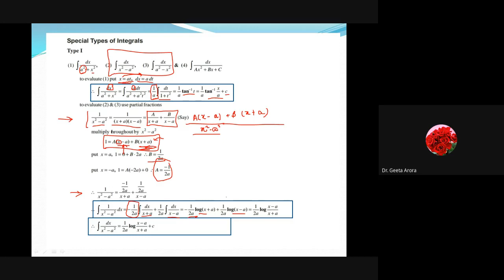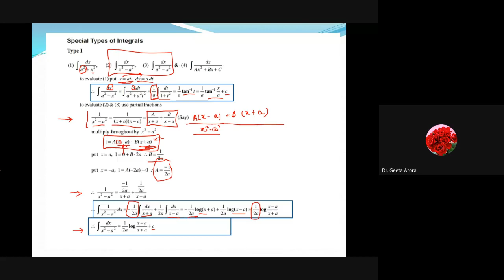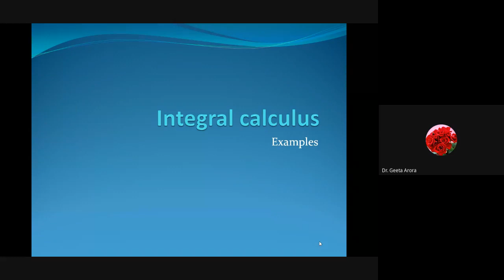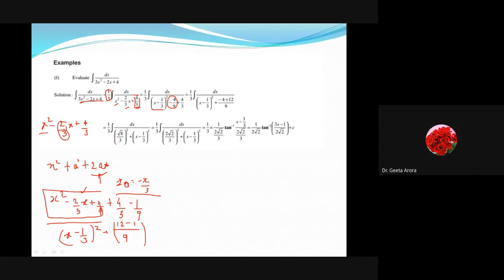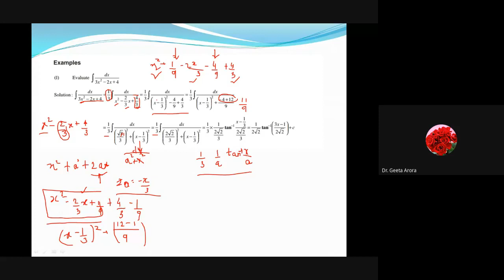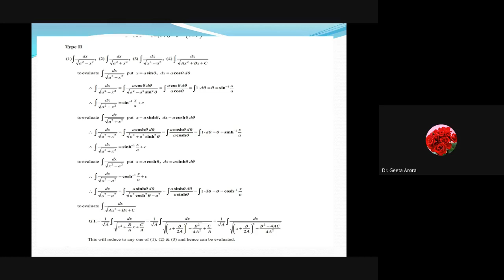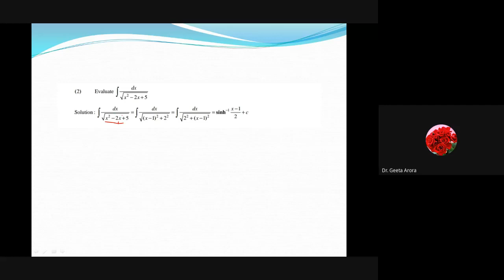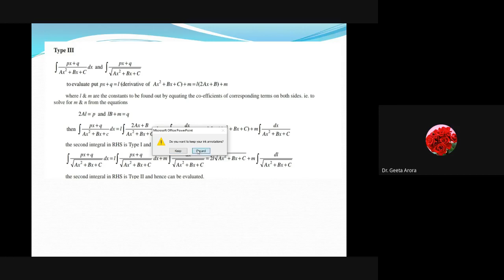Integral Calculus_Part-2_MTH110 2020 06 11 at 23 43 GMT 7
Special Types of Integrals